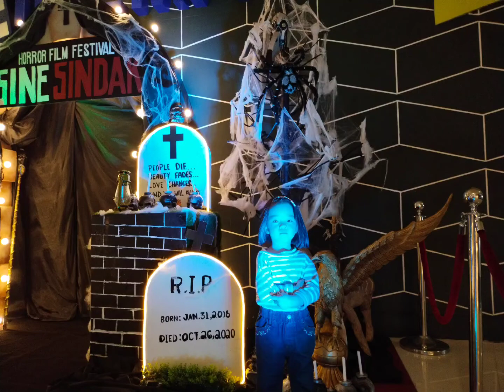Trick or treat Happy Halloween Adventure|| Jaella Zae TV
Hi guys, as you can see we have done it separately..Enjoy watching